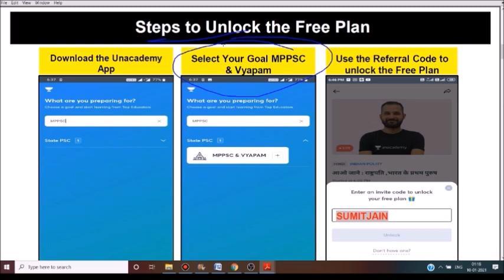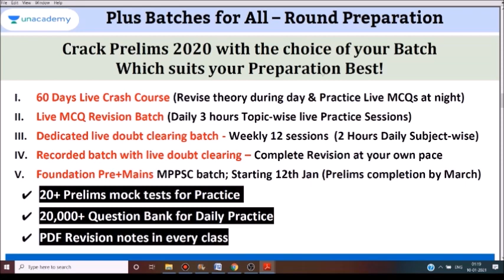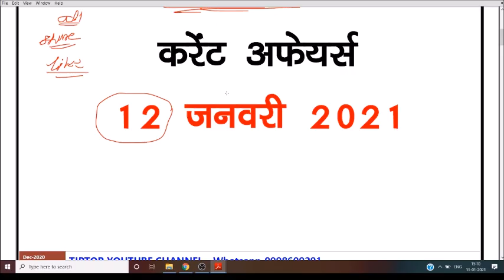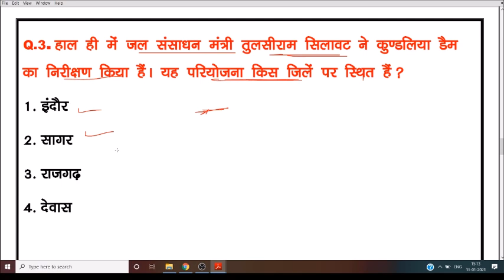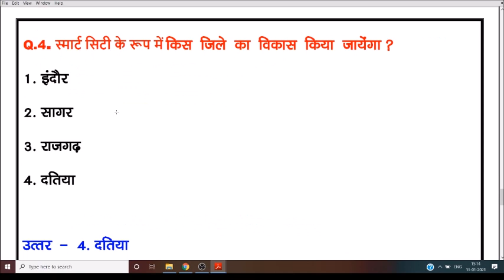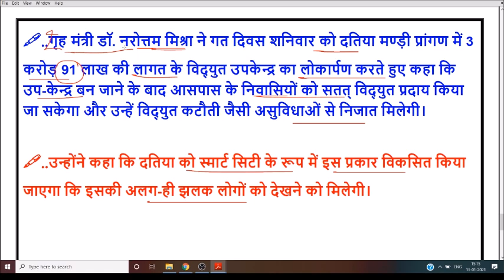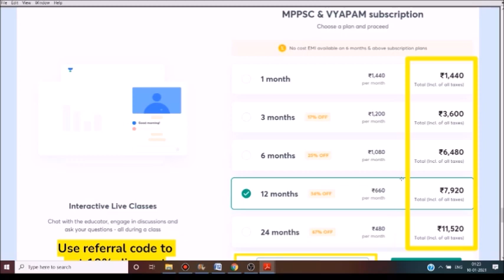12 JAN 2021 MP CURRENT AFFAIRS | MP DAILY CURRENT AFFAIRS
FREE COURSES -
📢 Last day to join MPPSC Brahmastra 3 Days Revision camp to clear Prelims 2020
✅ 150 Hours Free Revision Camp
✅ Complete Prelims revision by MP Top Educators

📢Last few days left to join Ultimate 60 days crash course for Prelims 2020 starting 14th Jan 2021

📢Last few days left to join 60 days crash course through MCQs series for Prelims 2020 starting 14th Jan 2021
✅ Dedicated subject-wise MCQ practice
✅ 20+ Prelims Full length mock test to strengthen your preparation

Ongoing Batches -
📢 Join ongoing Recorded complete revision Batch with Live doubt clearing: संपूर्ण ज्ञान for MPPSC Prelims 2020

10% की छूट पाने के लिए code SUMITJAIN का उपयोग करें